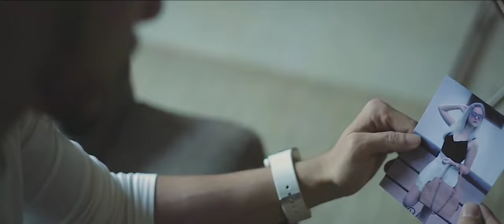Leandro e Romário - Existe Vida Depois de Você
Leandro & Romário - Existe vida depois de você (Clipe Oficial)

Cantor: Leandro e Romário
Composição: Denis Araújo, Renan Araújo, Bráulio Kelson e Bruno Bahiano
Gravadora: Estúdio Atmosphera
Vídeo: Pedro Silve Filmes

"Posso até tentar fazer de conta que eu sou o mesmo, o meu olhar entrega eu não saio ileso, é o preço.
Já não é mais fácil sair com os amigos, me aventurar em outro alguém eu não consigo, eu preciso.
Preciso sair dessa de uma vez, retomar minha vida te esquecer.
Independente do que a gente fez, existe vida depois de você.
Se arrependimento matasse eu não estaria mais aqui, me arrependi do que eu já senti, me arrependi de tudo o que vivi.
Se arrependimento falasse eu nem parava pra ouvir, pra já tá tudo errado, tudo errado não precisamos mais fingir, e acaba por aqui."

Contatos para shows de LEANDRO E ROMÁRIO: (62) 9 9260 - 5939